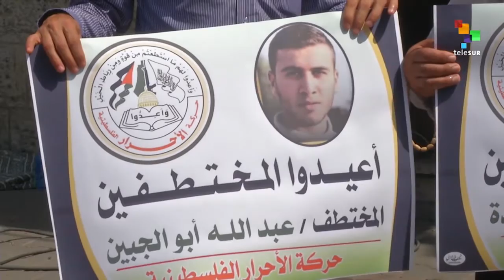From the South 8/18: teleSur's Daily News for the Web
Thursday's news updates of all the most important events in the world, written and produced in the Global South, with fresh perspectives from our international team of correspondents.